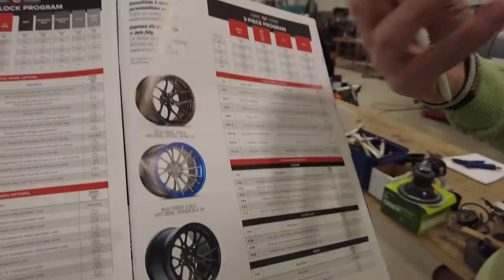128. Uppmätning för Customhjul från USA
Muskelmercans skärmar är breddade för att ge rum åt fälgar och däck som gör att bilen kan hanteras lika bra som den ser ut.
Så Andreas från Rautamo kommer på besök i verkstaden för att ta exakta mått och föreslå customfälgar från Florida: Vossen Wheels.
Bobo och Henke gillar idén!